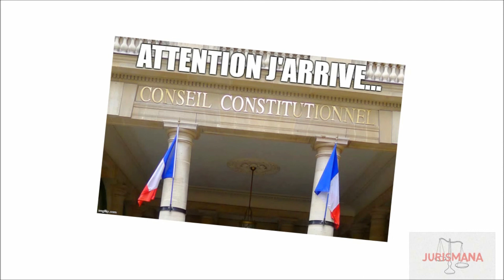Les lois de confiance dans la vie politique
Le dossier confiance dans la vie politique vient juste d’être adopté mais il n’a pas encore fait l’objet de l’analyse du Conseil Constitutionnel. Il était pourtant intéressant de pouvoir examiner ces textes qui ont tant bousculé la vie parlementaire ces dernières semaines (d’autant plus que c’est un auditeur de Jurismana qui a proposé le sujet !).

Vêtements :
N/D